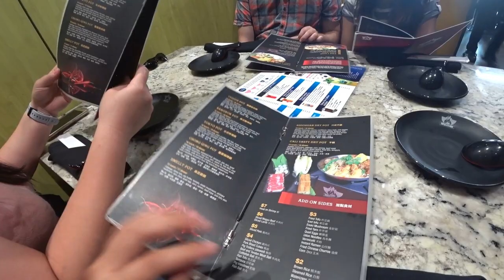【Fresno】JPot Taiwanese Hotpot Restaurant with Josh and Jennys